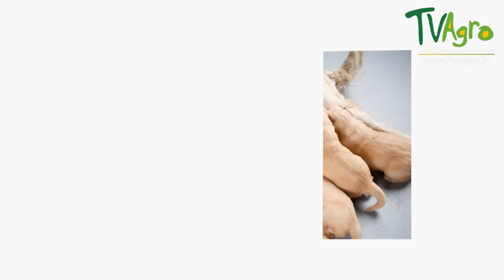Características de la Crianza Responsable en Mascotas - TvAgro por Juan Gonzalo Angel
PROGRAMA: CRIANZA RESPONSABLE EN MASCOTAS.
Un animal de compañía o mascota es un animal domesticado que se conserva con el propósito de brindar compañía o para disfrute del cuidador. A diferencia de los animales de laboratorio, animales para la crianza o ganado, animales para el transporte o animales para el deporte, los animales de compañía no son conservados para traer beneficios económicos o alimenticios, aunque sí un beneficio personal.

Los animales de compañía son seleccionados por su comportamiento y adaptabilidad, y por su interacción con los humanos, en la que posiblemente se utilicen como herramientas de caza o seguridad. Poseer un animal de compañía puede traer a la salud consecuencias positivas, ya que el cuidado diario hace olvidar a muchas personas otro tipo de preocupaciones, evita la depresión y nos hace sentir útiles.1 Los animales de compañía más populares son el perro y el gato.2

El animal de compañía también se caracteriza por ser amigable. Se puede decir que la mayoría de estos animales se convierten en domésticos si la persona con la que conviven les enseña buenos modales en la convivencia diaria, no olvidando su naturaleza animal.

Un animal de compañía se adapta al ambiente de un ser humano sin importar su naturaleza: se adhiere a un grupo, familia o sociedad, la cual le dota de todo lo necesario para su desarrollo.

En adaptabilidad y comportamiento, se dice que los perros como animales de compañía, superan a la mayoría. Su adaptabilidad ha ayudado al hombre en diversos ámbitos sociales, culturales y recreativos, como en su uso terapéutico en hospitales, como guías de personas ciegas, como apoyo policial, y en complicados rescates de personas.

La compañía de cualquier mascota evoca siempre ternura, compañía y amistad, cualidades que se intensifican cuando la soledad busca filtrarse en la vida de las personas; es en estos momentos cuando la mascota adquiere un papel más importante, al sentirlo parte de la familia y aún más, como un amigo